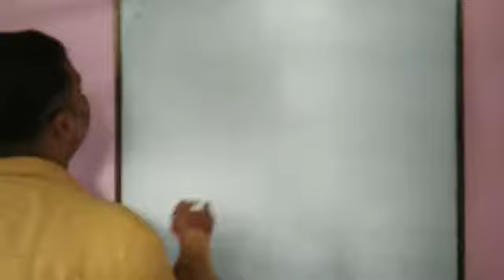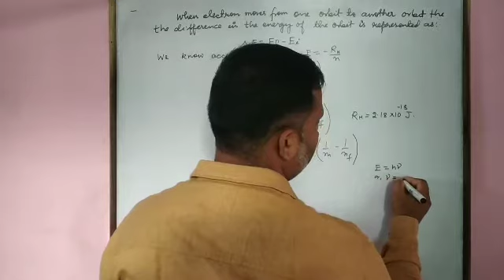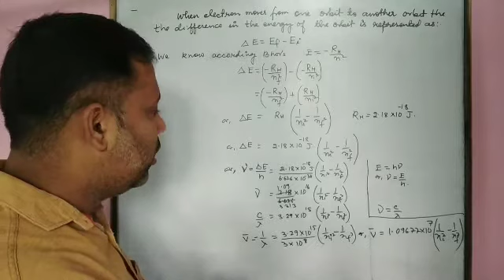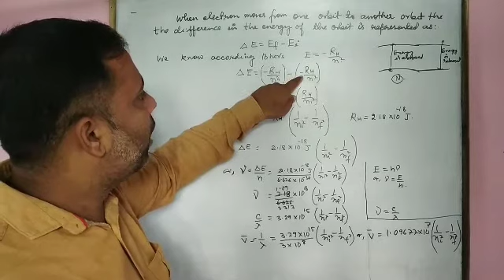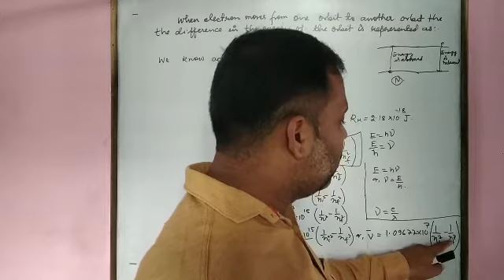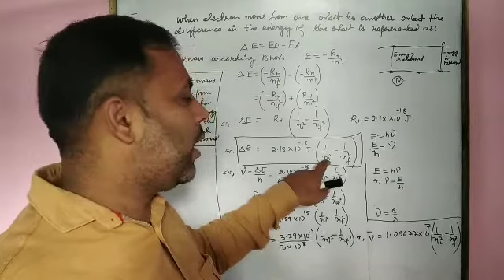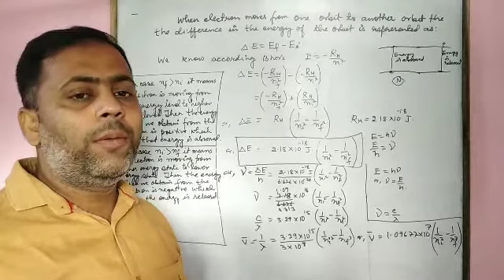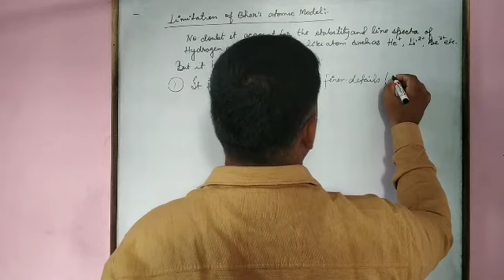Structure of atom chapter 2 Class 11 part 18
By Chandra Shekhar tiwari M.SC.BHU